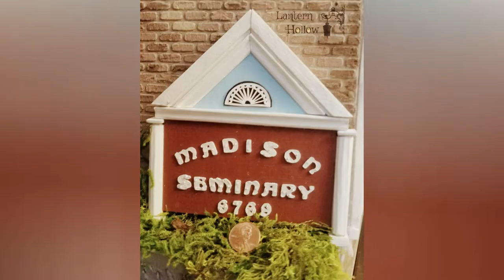Making Madison Seminary 1:24 Scale Haunted Hallway Diorama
Being a paranormal investigator myself, I made a good friend (Mr. Jeff Fent) who does a lot of work both in the paranormal field and also making repairs, etc. to historic buildings which he often documents on his social media. One video in particular that he posted from one of his working days at haunted Madison Seminary (Madison, OH) caught my attention – and also got my creative wheels turning. It ultimately inspired me to recreate his captured scene in miniature form with motion and sound. Although his video had a greater pause between the opening and closing of the door, I edited down the dead space (no pun intended) for time. What ended up being a twenty-second video of *something* opening and closing a service door on cue took me over two months to bring to fruition in miniature form.

I scaled the radio down from Ara's 1:12 pattern at Bentley House Minis and lit it with yellow & green LED's to make it a paranormal spirit box.